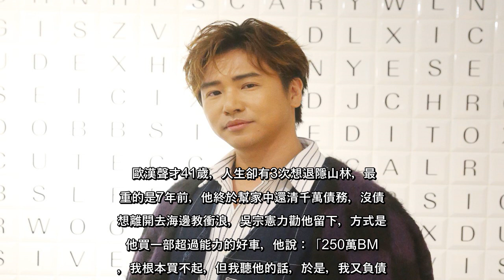✅ 獨／歐漢聲人生3次差點退出 留下來方式竟是繼續揹債